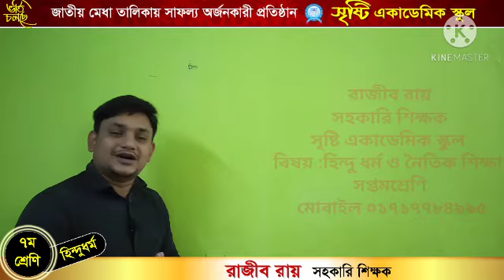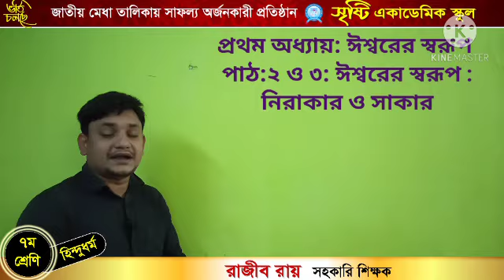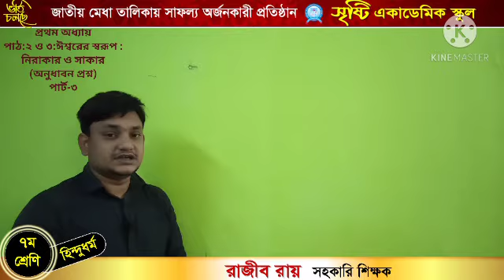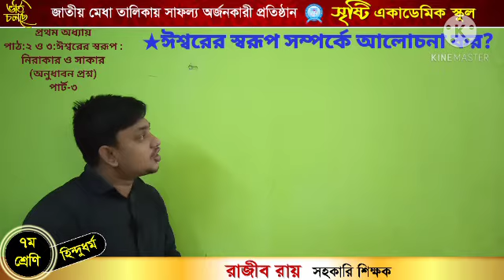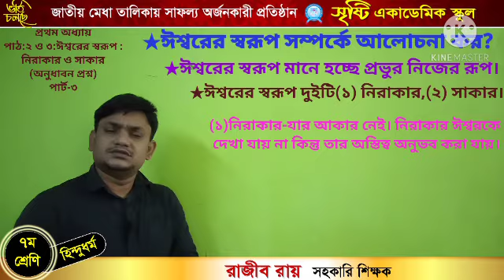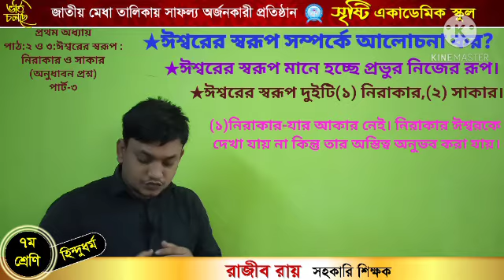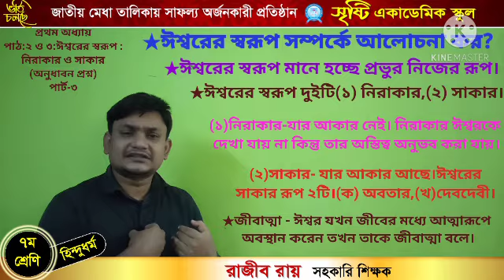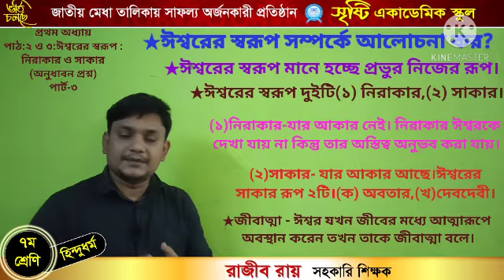রাজীব রায়।। সপ্তম শ্রেণি।। হিন্দুধর্ম ও নৈতিক শিক্ষা।। প্রথম অধ্যায় পাঠ ২ ও ৩ অনুধাবণমূলক পর্ব ৩